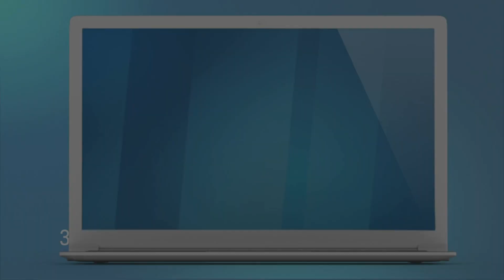Христо Данаилов – To Be With You | Нокаути | Гласът на България 2021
Христо от ОтборЛечев избра вдъхновяващата песен „To Be With You” by Mr. Big. Той се представи страхотно и зае стол №2.